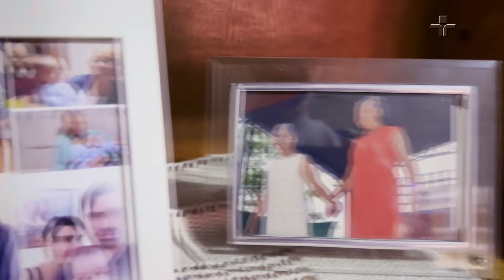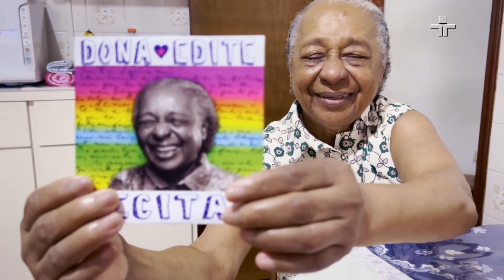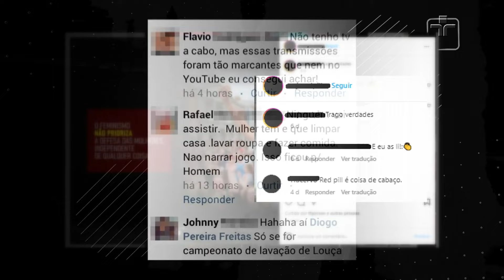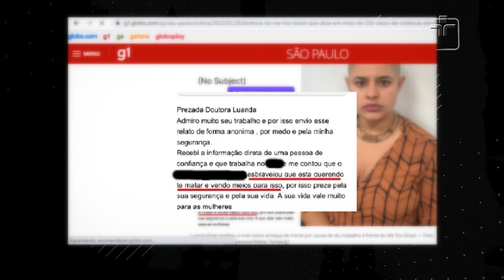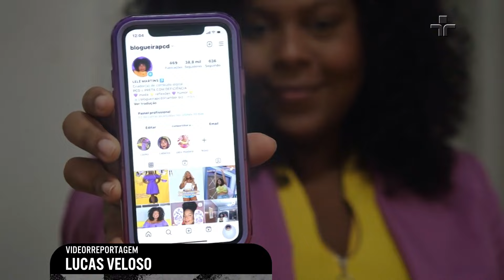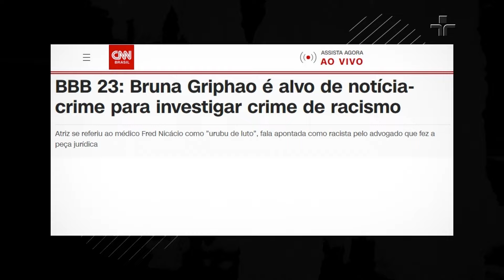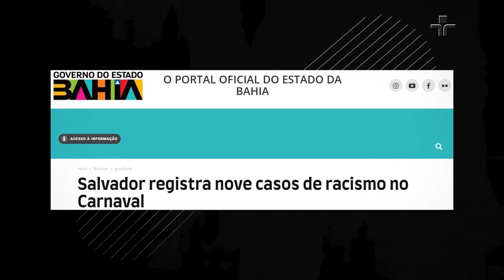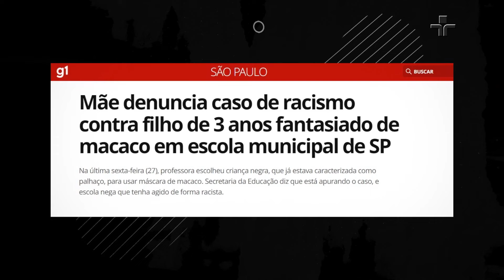Estação Livre | Preconceito | 14/04/2023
Nesta sexta-feira (14), o EstaçãoLivre fala sobre as diversas faces do preconceito e como ele pode levar à discriminação e a práticas violentas. Além disso, mostra como o preconceito afeta o bem-estar físico e mental das pessoas.
Para debater o assunto, participam do programa Elisa Hipólito, antropóloga e curadora de conhecimento, e Tauá Pires, coordenadora de Justiça Racial e de Gênero da Oxfam Brasil.
A edição mostra pessoas que superam diariamente a discriminação com bom humor e perseverança, e traz reportagens sobre etarismo, gordofobia, machismo, capacitismo, racismo, Libras, e sobre a peça “Jorge, para Sempre Verão”, que conta sobre o ator Jorge Lafond e a icônica figura dos anos 80, Vera Verão.